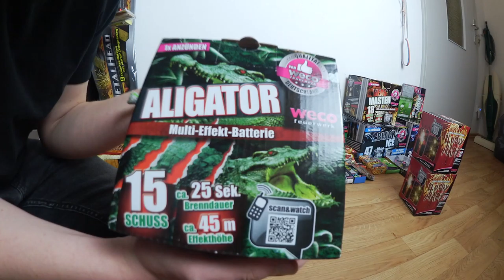Weco Aligator im Test